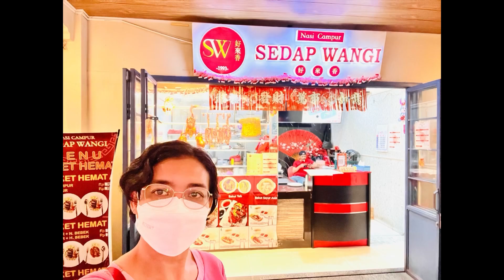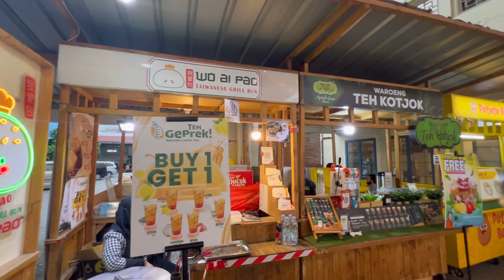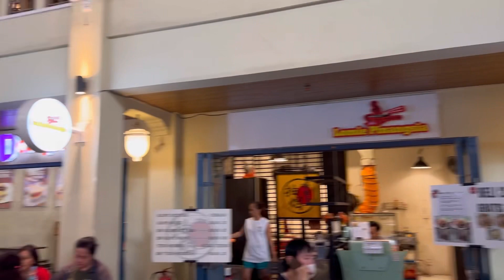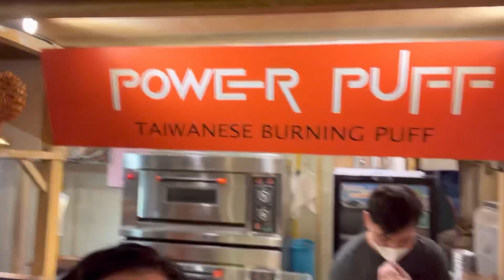Keseruan & kebersamaan kami kulineran sampai tengah malam